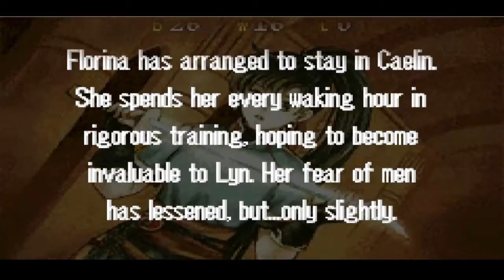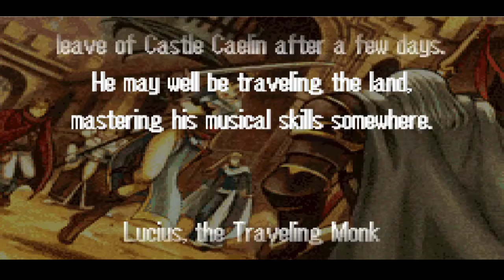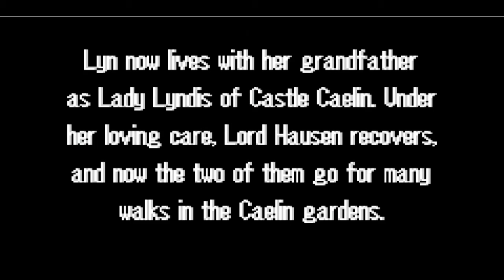Lundgren is CANCELLED! | Fire Emblem: Blazing Blade Ironman